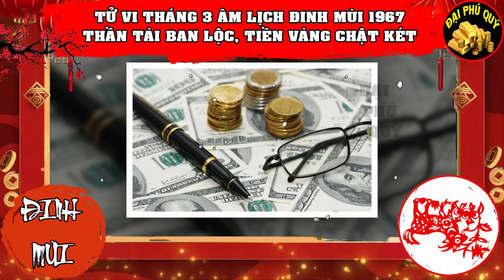Tháng 3 Âm Tuổi Đinh Mùi 1967 Được Thần Tài Ban Lộc, Cơ Hội Trúng To, Tiền Vàng Chật Két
Có thể thấy rằng tháng 3/2023 là một khoảng thời gian đầy triển vọng đối với người tuổi Đinh Mùi 1967. Nhiều phương diện cuộc sống của bạn có bước cải thiện lớn lao, và đó chắc chắn là thành quả xứng đáng với công sức bạn bỏ ra từ trước đến nay.